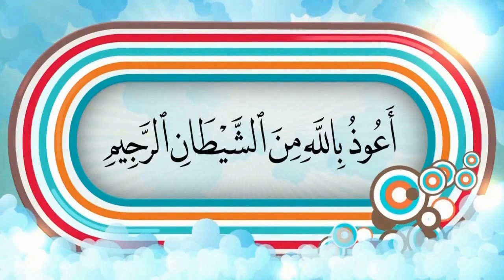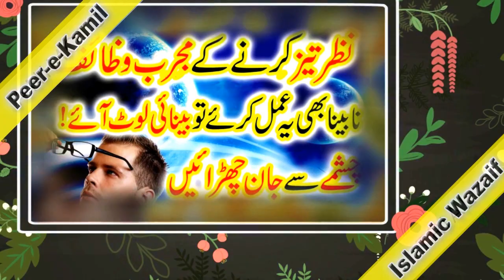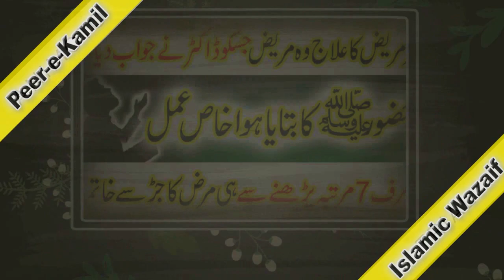Khulani Nawafil Har Hajat 2 Mints Mein Puri Hogi Wazaif Ka Sardar Wazifa Namaz Hajat In Urdu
Asalam Alikum!!
aaj jo wazifa amally kr hazir hui hon wohai namaz e hajat ka khas khulani amal or namaz js ko krny se har hajat or dua sirf 2 mints main puri hogi InshaAllah.
Allah Pak ny duna or Akhairat ki Kamyabi apny deen min rakhi hi, 100% Kamyabi ka Raaz Nimaz min hi Es wazifa ky Sath Sath aap Nimaz ki boht he ziyada pabandi karin or 5 waqat ki Nimaz apny opar farz kar liN.

Is Video Ko Zayada Se Zayada Share Karen Or Ache Videos,Wazaif K Liye Hamara Channel Subsribe Karein

↪►►Other WAzaif
►Allah's Name Ya Rahimo Ki Fazilat Or Faide Wazifa Amal In Urdu

►Ya Rahmanu Allah's Name Ka Wazifa Amal Dua Urdu/Hindi

►Ya Allah Ki Fazilat Or Wazifa islam Dua Amal In Urdu Any Hajat

►Bismillah K Wazaif Dua Amal In Urdu Hindi Wazifa For Hajat